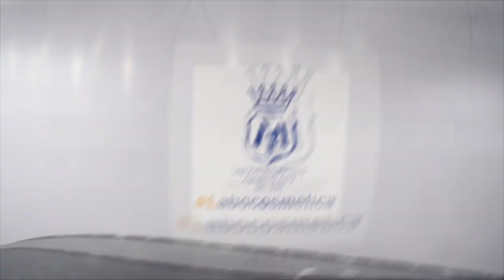죽은 왁스를 살려내는 프리워시 방법!? 3PH 세차 (※ 가격 주의 ※)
안녕하세요 세알남 입니다 : ) 오늘은 깨져버린 비딩을 살려낼 수 있는 프리워시방법에 대해 설명해드리려합니다 ! 비싼만큼 성능이 확실한 마프라의 라보코스메티카 3PH 세차방법에 대해 소개해드리려합니다!

기존 세차 방법은 중성APC - 중성 스노우폼 - 중성 카샴푸 였다면?
마프라는 알칼리성 APC - 산성 스노우폼 - 중성 카샴푸를 사용해
약품으로 화학반응한 이물질을 없애주고 왁스층사이에 끼어있는
미네랄을 제거해 기존 왁스층을 더욱 돋보이게 만들어준다는점  !

왁스는 죽을때까지 죽은게 아닙니다 !